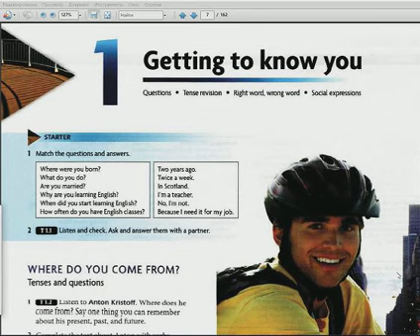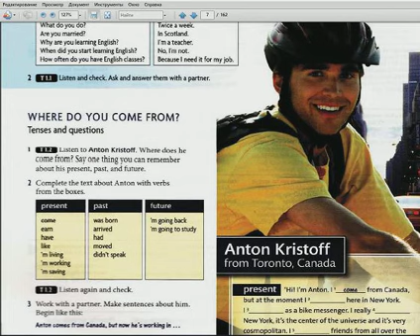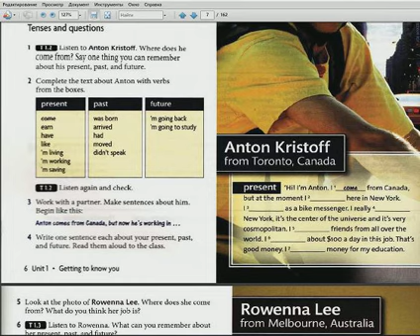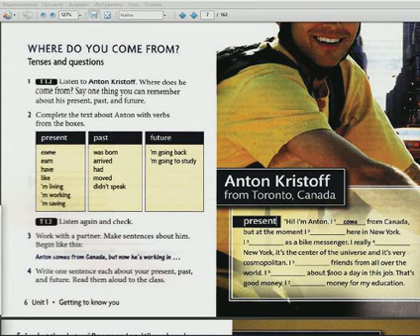The School of English in Pushkino _ Часть 2 _ Курс «Всё сначала!» _ 102